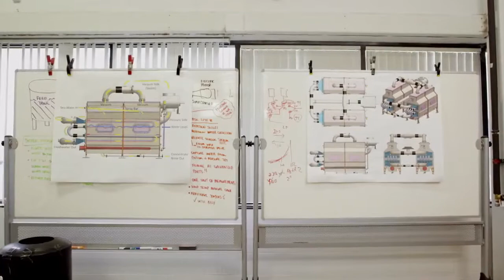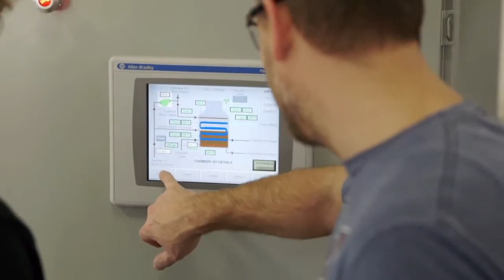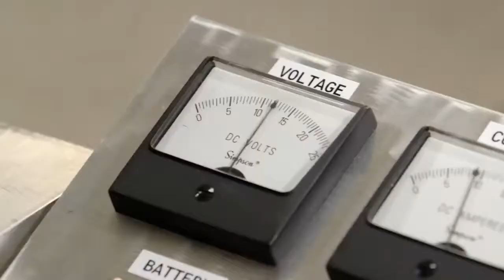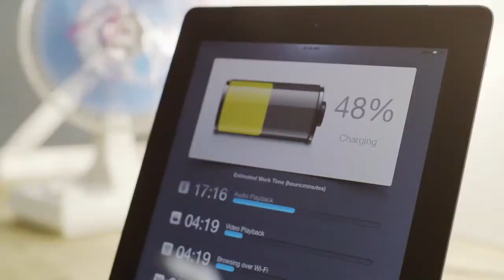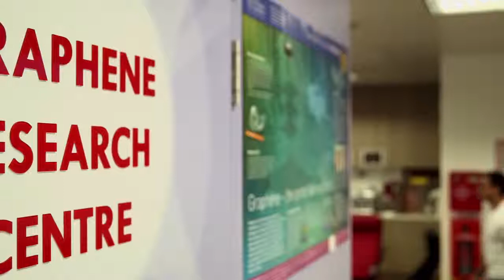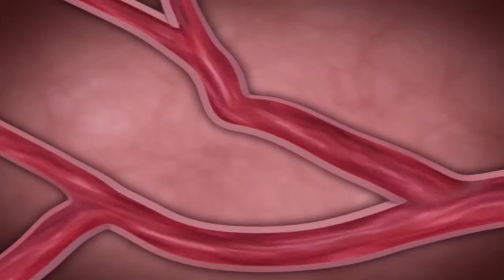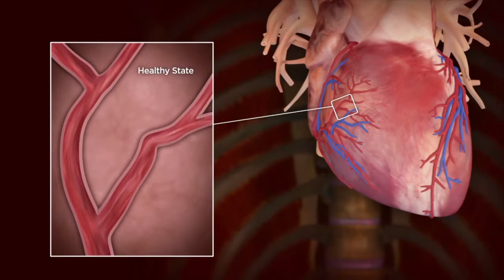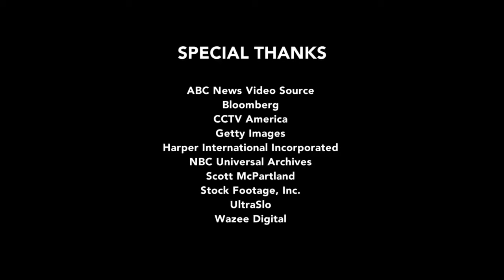Billions in Change Official Film Русский перевод